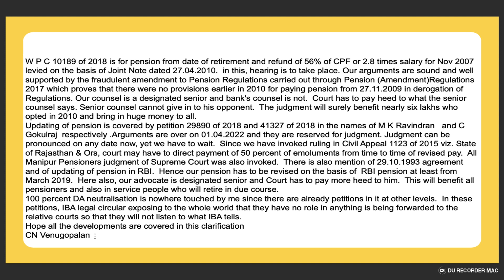Updating of pension is covered by petition 29890 of 2018 & 41327 of 2018 in the names MK Ravindran